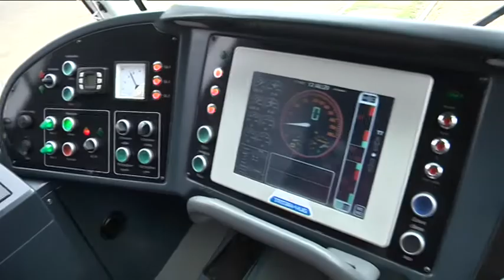Чи почнуть дніпровські трамваї їздити вулицями Дніпра?